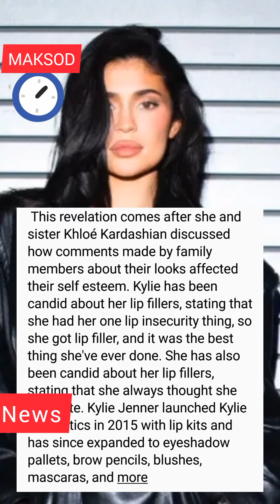Kylie Jenner Would Be ‘Heartbroken’ If Stormi Got Work Done as She Admits to Regretting Boob Job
kylie jenner,timothee chalamet kylie jenner,kylie jenner and timothee chalamet,kylie jenner plastic surgery,kylie jenner lip challenge,sound enigineers,chaney jones,rain sound,kenzie elizabeth driving,camping gear review,camping gear rental,camping gear and gadgets,best new camping gear 2021,youtube red original movie,kenzie elizabeth boyfriend,kenzie elizabeth kenzie piper piperlanee kenzie lifestyle,routines,entertainment,new camping gear

When your viewers are on YouTube

Your local time (GMT +0500) Last 28 days